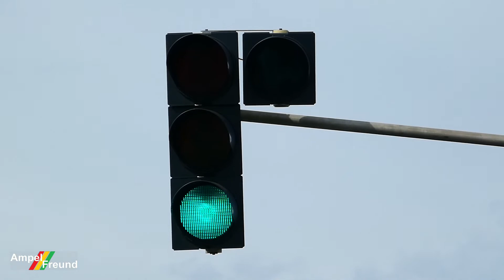Signalbau Huber Vehicle Signal with ↑→ Ø300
City: Klatovy, Czech Republic